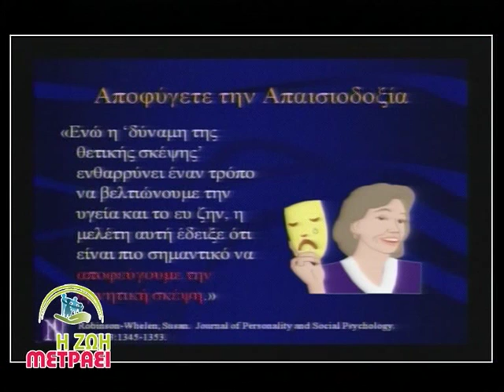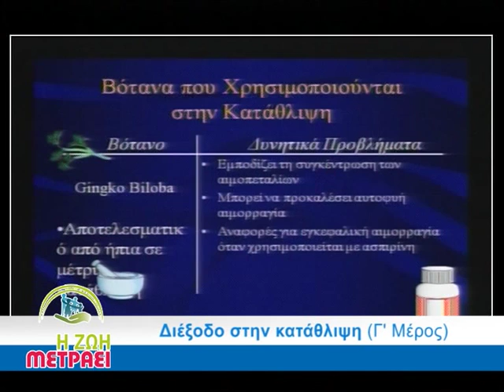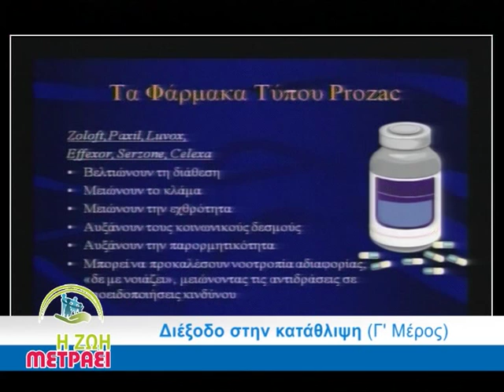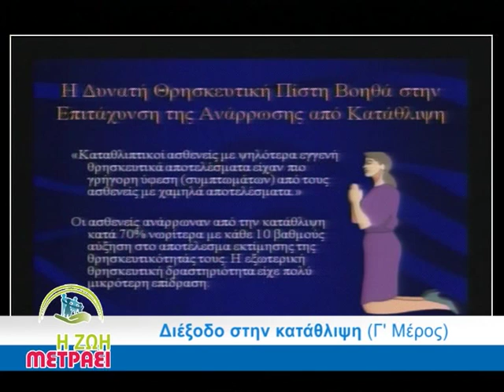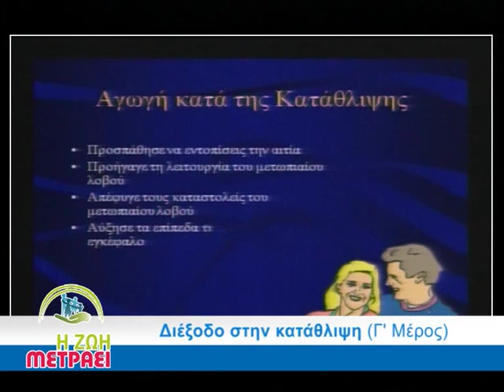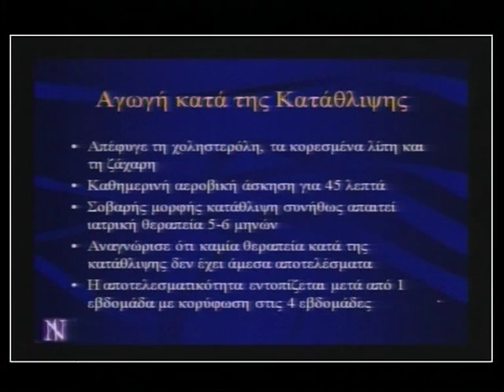Διέξοδος από την κατάθλιψη(Γ' ΜΕΡΟΣ) Μέρος Β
Η Ζωη Μετράει με τους Μαρία Βούλγαρη και Δρ. Κωνσταντίνο Μουρούτη.